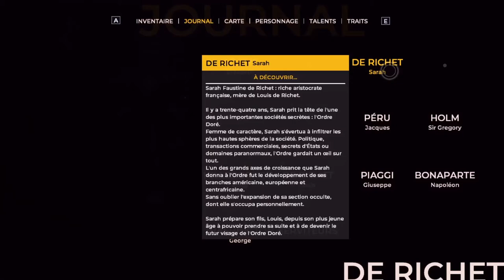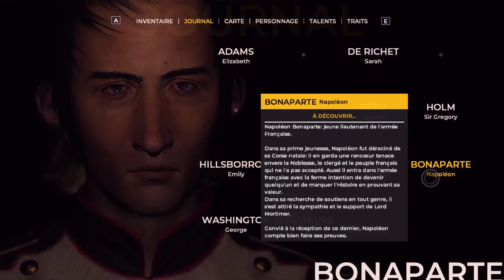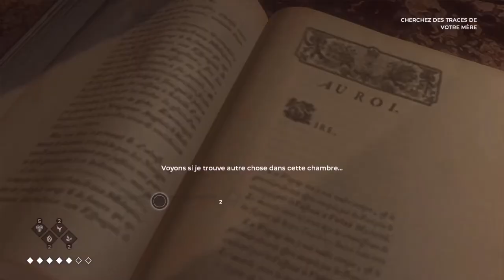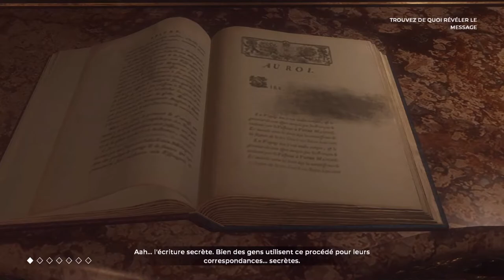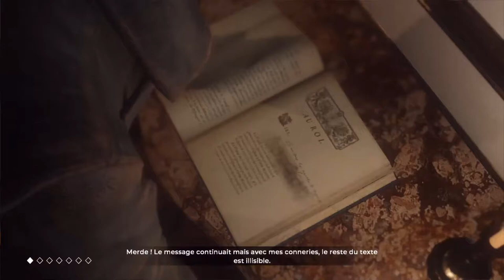THE COUNCIL EPISODE 1 CHAPITRE 3 VINS ET CANONS